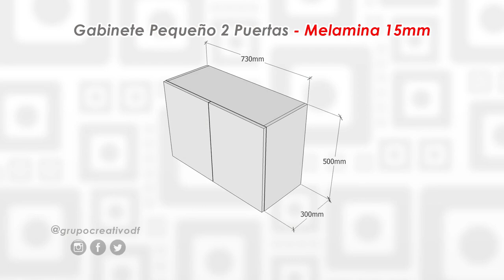¿Cómo hacer muebles? - Fácil - Melamina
Hacer este gabinete de melamina es muy fácil si sigues los pasos que te indico en este video tutorial.

Plantilla KREG para instalación de tiradores o manijas en puertas de gabinetes

Prensa KREG grande KHC-Premium Face Clamp (La apropiada para la plantilla KREG para tiradores o manijas)

Plantilla KREG para perforaciones para instalar bisagras de cazoleta 35mm

Prensas KREG para la plantilla para instalar bisagras (Mini Clamps)

Prensas de apriete rápido IRWIN de 6 pulgadas, ingresa al enlace que te doy a continuación:

Herramienta para perforaciones e instalación de tornillos ocultos

Taladro destornillador inalámbrico WORX 20V Mandril Giratorio Dual

Talabro BOSCH

Temas que toco en este video:
0:00 Presentación del proyecto
0:42 Plantilla KREG para tiradores
7:40 Por qué marcar las puertas
8:58 Plantilla KREG para bisagras
11:46 Armando el gabinete